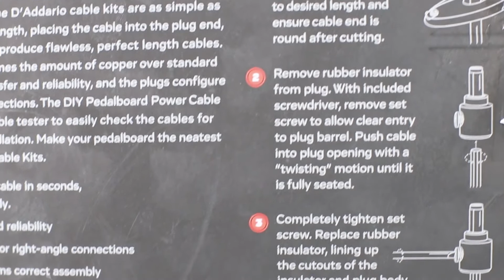Сделай кабель сам! D'addario Pedalboard Power PWRKIT-20 l SKIFMUSIC.RU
1) Разъем кабеля питания подсоединяется к самому кабелю за несколько секунд
2) Из одного набора можно сделать до 6 кабелей
3) Поставляется в комплекте с 12ю штекерами питания, кабелем питания 6 метров, резаком для кабеля, отверткой и тестером

Каждый гитарист неоднократно сталкивался с проблемой подключения к питанию педалей в своем педалборде - то кабельки питания слишком короткие, то слишком длинные, часто нужно срочно поменять расстановку в педалборде, а сделать это просто не получается. И вот компания D'addario представила нам решение этой проблемы гитаристов.

Впервые в России и только в SKIFMUSIC! Новинка от компании D'addario - набор для самостоятельного изготовления кабелей питания! Смотрим и обучаемся!